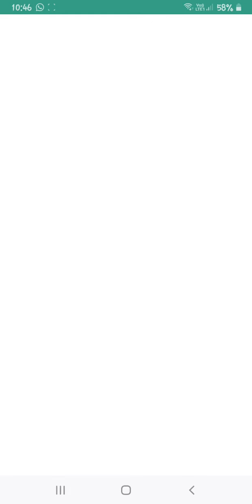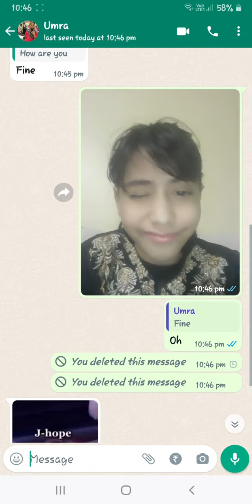my sister whatsapp chating amna chennel